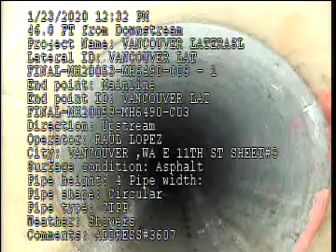C03 POST MH20053 E46 0 MH6490 3607 E 11th Ave 1 23 2020